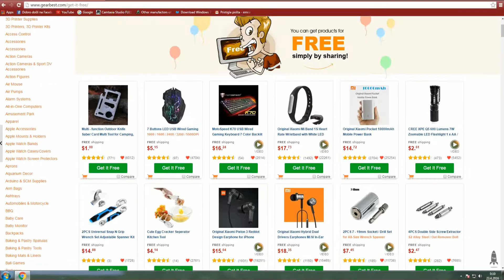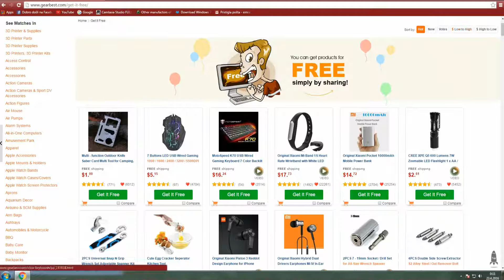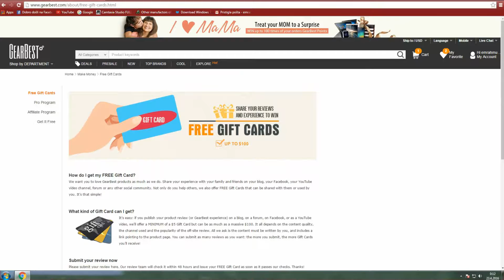Kako Dobiti Sponzora GearBest